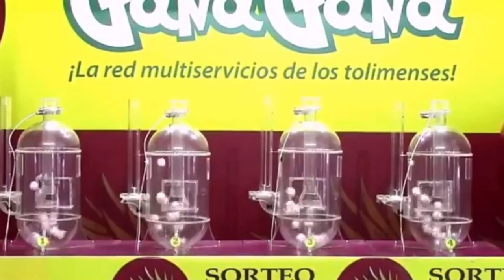PIJAO DE ORO Resultado del MARTES 26 DE ABRIL del 2022 ✅🥇🔥💰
Hola buenas tardes, te presentamos los resultados de las loterías y chances en Colombia, vamos con el Resultados del Chance Pijao de Oro del MARTES 26 DE ABRIL de 2022.

Resultado Lotería de Manizales MARTES 26 DE ABRIL de 2022

Resultado Premio Mayor Loteria de Manizales MARTES 26 DE ABRIL de 2022
Resultado Loteria de Manizales MARTES 26 DE ABRIL de 2022 (Número Ganador) 💰💰💰